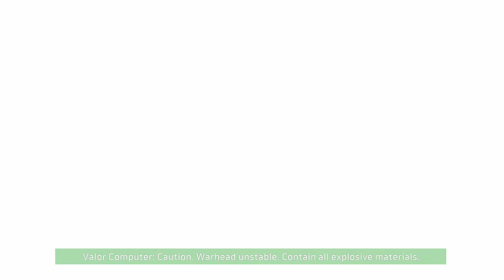Chapter 9 - Dead on Arrival | Dead Space Remake | First Playthrough | Blind Let's Play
Our survival and escape now rests on the shoulders of salvaging the Singularity Core from the wreckage of the USM Valor! Along with Hammond we board the Valor to search for the Core! I hope you enjoy!

Now watch me poorly play the Dead Space remake. I hope you enjoy!